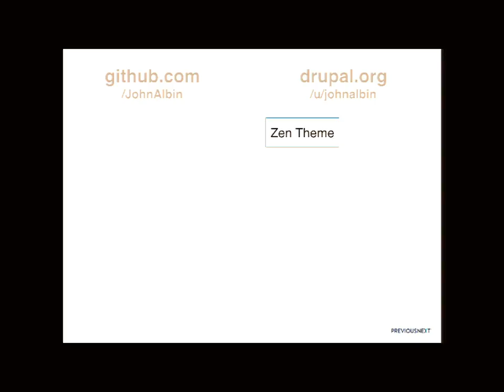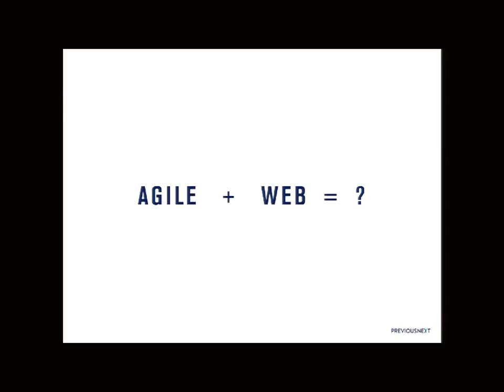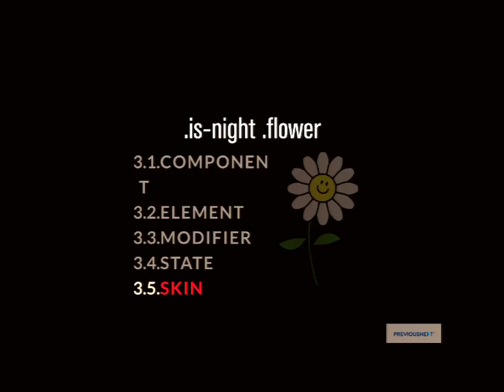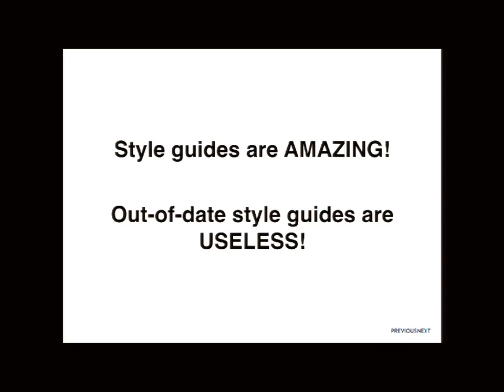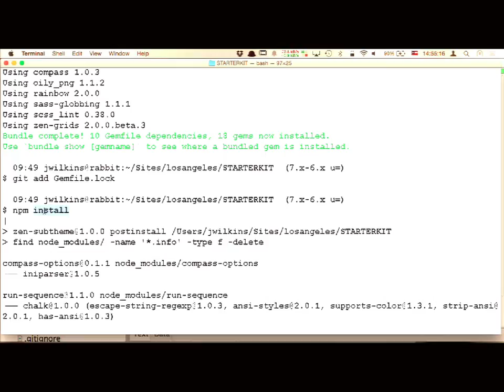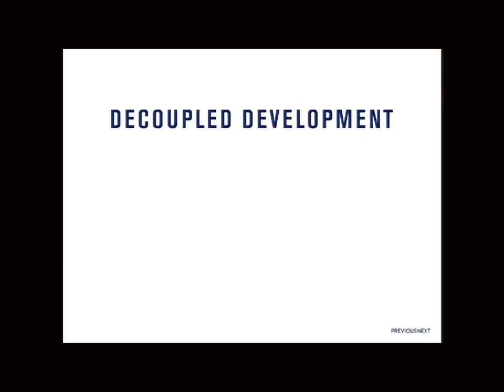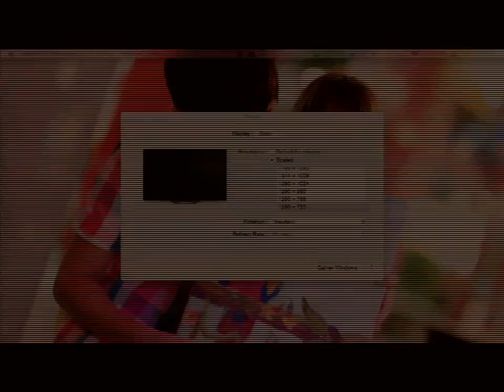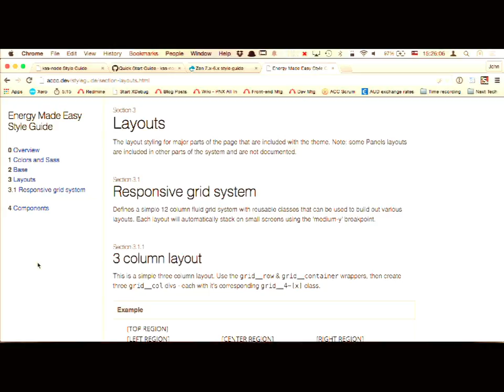DrupalCon Los Angeles 2015: Style Guide Driven Development: All hail the robot overlords!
The current pace of front-end development is too much to keep up with. There's not enough time to read about the latest tools and techniques, let alone to implement them! And let's face it: our CSS sucks anyway. What we need is someone to do most of the work for us, so we can focus on better CSS. ROBOTS!

Fortunately, we are also in the midst of a great transformation in computer programming; agile development is showing us how to iterate our projects so that we can reduce our risk of failure. And agile development requires automation to achieve its goals.

Agile development gives us robots. Lots and lots of robots.

If you look at integrating agile development with web development, you'll discover it's actually very simple. It's called Styleguide-Driven Development.

In this session, we will discuss the two requirements for Style Guide Driven Development: component-based design and automated robots. Our robots will scaffold our projects, build our CSS from Sass or Less, build a living style guide and lint our CSS and JavaScript to warn us of code smells and errors. All hail our new robot overlords!

Topics covered:

OOCSS, SMACSS and BEM for components
Fugly selectors and @extend for bad Drupal CSS
kss-node for style guides
Gulp.js for task building
scss-lint for Sass linting
eslint for JS linting
Bundler, npm-shrinkwrap and git for version control